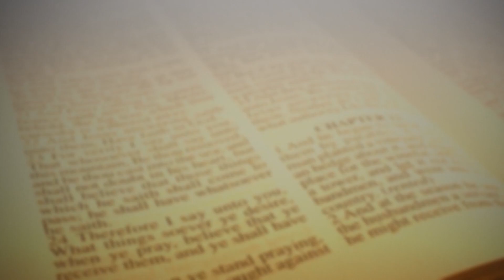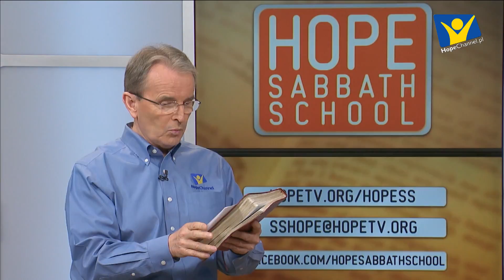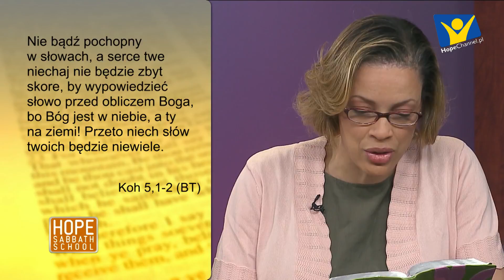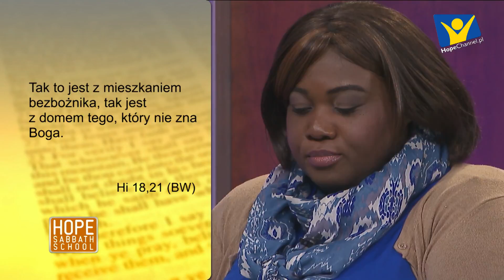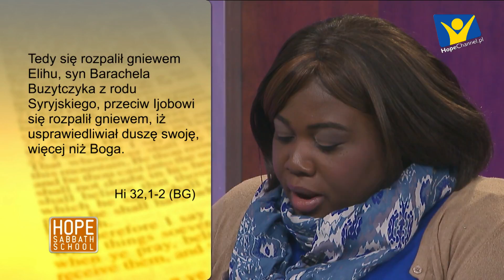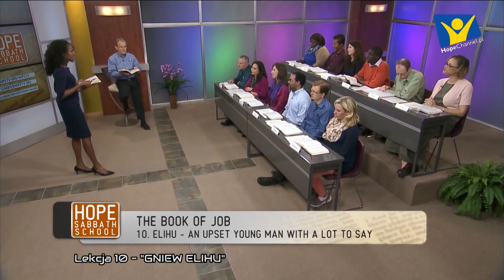Szkoła Sobotnia Hope Channel - Lekcja X (3 grudnia 2016)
Tytuł lekcji - "GNIEW ELIHU"